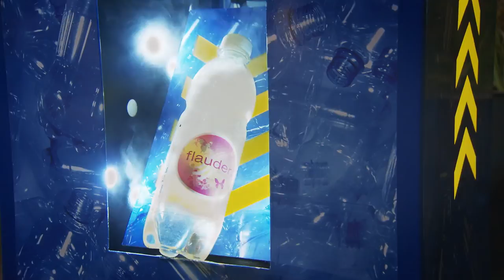Extended - PET-Recycling: da bottiglie rinascono bottiglie!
Abbiamo in serbo una sorpresa per chi smaltisce in modo corretto la sua bottiglia in PET vuota.